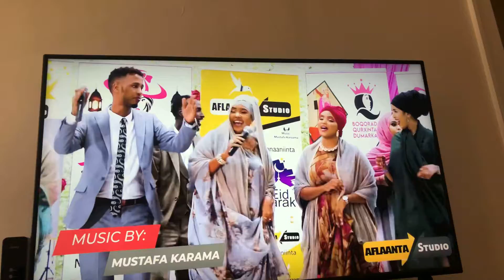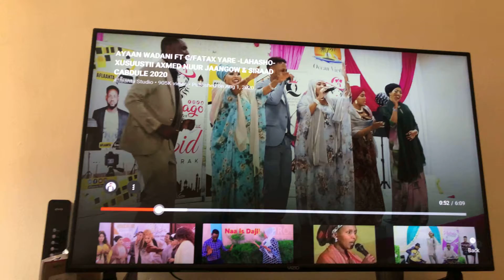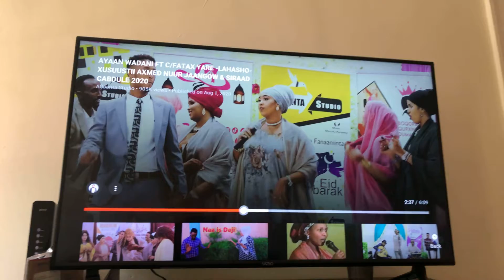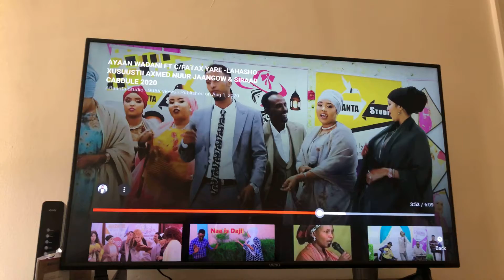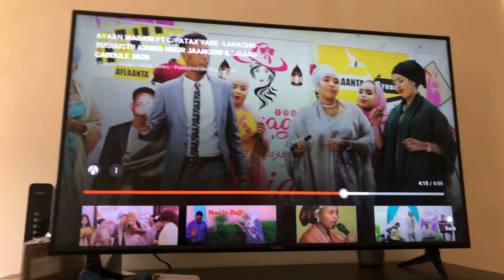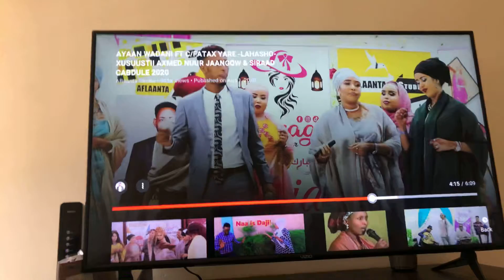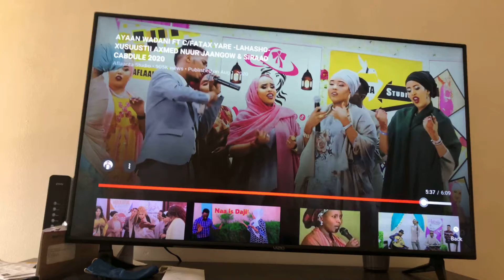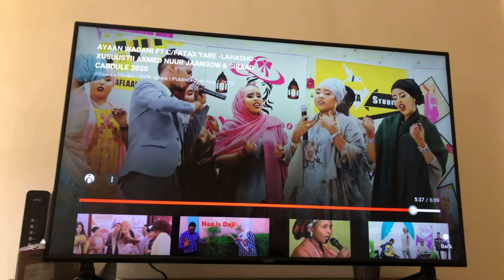This by m ursal and Gadoomiy aha barlamanka Somali Please share and comment